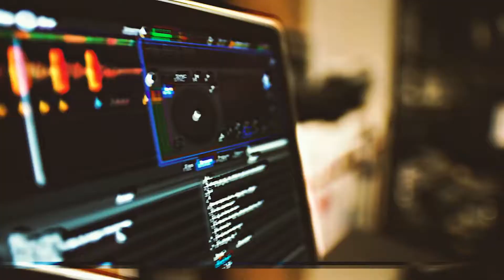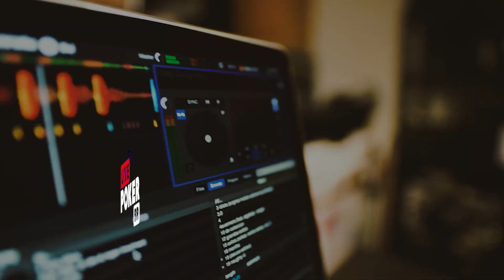Chiconogue Fala Sobre Se Tornar Profissional De Poker - Papo De Jogador - Ep 03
"Papo de Jogador" é o espaço onde os convidados contam suas histórias e colocam a boca no trombone. Nessa estréia, começamos com o pé direito e conversamos com ninguém menos do que o grande Francisco Nogueira (Chiconogue), vencedor do Global Million$ e do WCOOP. Ele contou sobre a sua carreira, rotina durante a pandemia, jogo online, live e muito mais! Hoje vai uma palhinha da conversa dele com o Sato e no dia 23 de julho postaremos a entrevista completa!

Venha jogar com a gente na nossa sala do PPPoker!